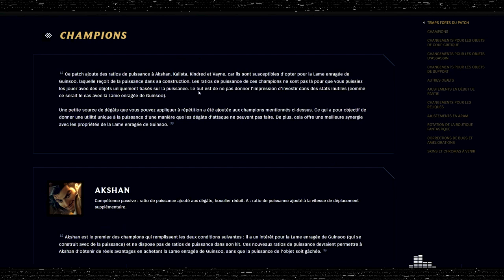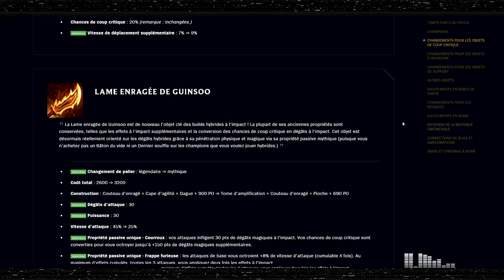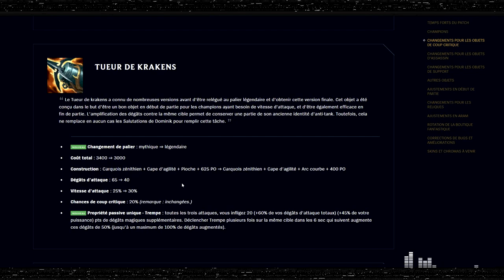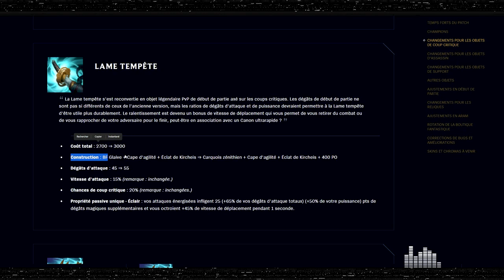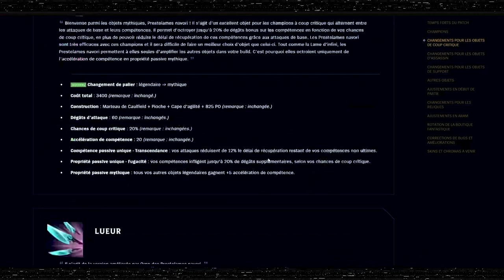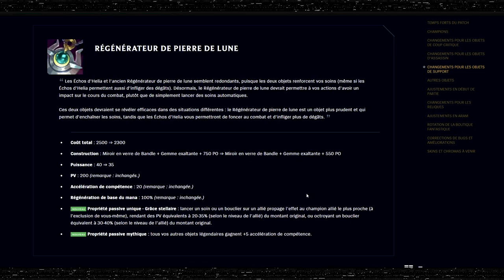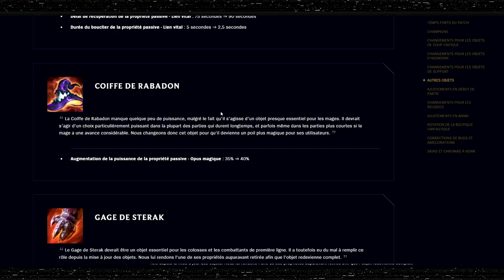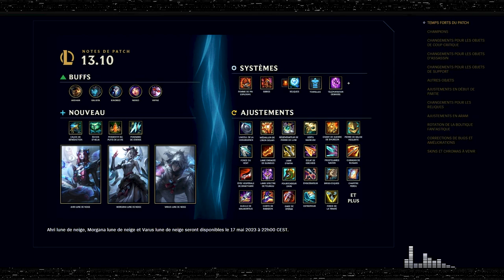PATCH 13.10 - RIOT CHANGE TOUTE LA META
On analyse le patch 13.10 avec des changements sur la moitié des items du jeu, dont ceux des ADC, des supports et des assassins AD !

00:00:00 Introduction
00:02:41 Champions
00:14:31 Items critiques
01:17:19 Items d'assassins (j'ai loupé Draktharr au début mais je le fais en dernier)
01:37:08 Items de support
02:09:41 Autres objets
02:23:54 Ajustements début de partie
02:34:32 Changements pour les reliques
02:36:40 Le reste
02:37:08 Récap
02:40:19 Skins
02:42:45 Conclusion & Outro